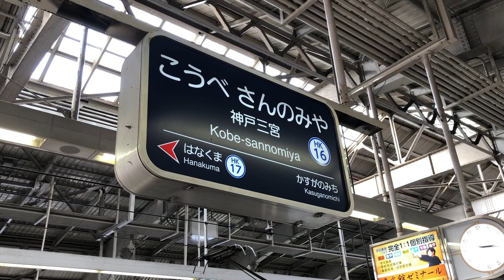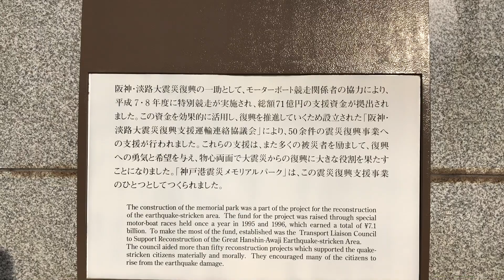神戸で阪神淡路大震災の傷跡を見ました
神戸綺麗だった